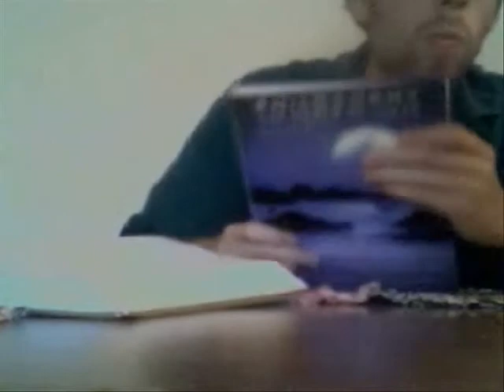The Expert Layman, Season 1, Episode 2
The Appeal to Ignorance Fallacy